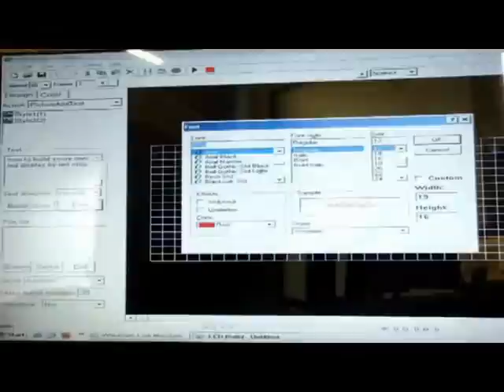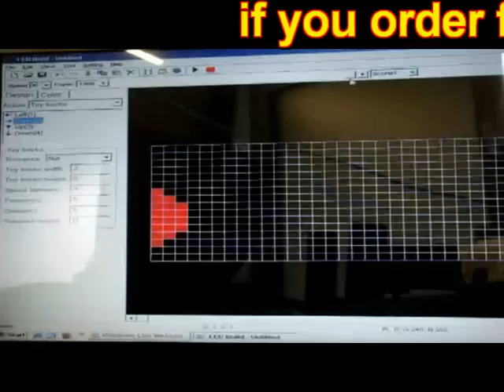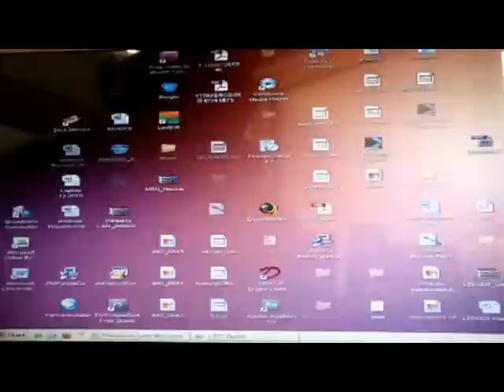How to build a flexible LED Curtain display WS2812b | T1000S Controller Soft Display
🛠 Material List.:
👉 Used Tools.: Soldering Station
👉 LED Screen Fixation Poles
👉 PVC Template

How to build your own LED Display by LED Strips, LED Controllable Strips, Flexible Adressable LED Strips, Controlled by Madrix, LED SD Card Controller,HDMI Video Processors connect your DIY LED Display directly to DVD Players or Other Devices, How to Build a LED Screen, LED Display Screen, WS2801, WS2811, LPD8806,LPD8809